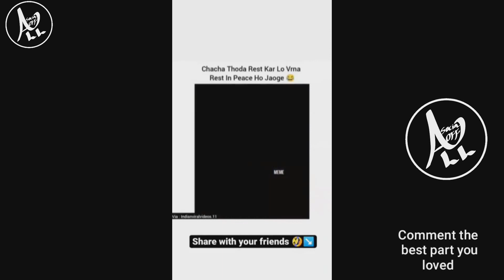Memes that i watch with my friends ( Funny Compilation )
You'll get to see All types of content related to comedy or fun .

We play Games , we do pranks, ideas, reactions, sing , rap , reactions etc.

More videos we got
• Funny Ox_Zung TikToks 2021 (MAMA GUY) | @원정맨 WonJeong ​Mamaaa TikTok
• Funniest Khaby lame Tik Tok compilation
• Memes compilation

Channel 100% Controlled by BELL BULL STUDIOS

©️ OFFICIAL SOCIAL
©️ BELL BULL STUDIOS